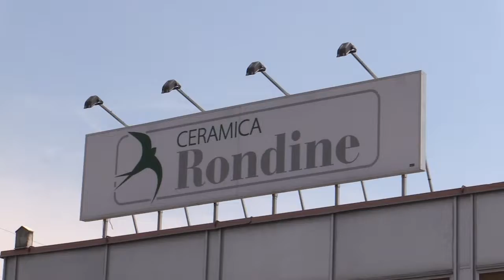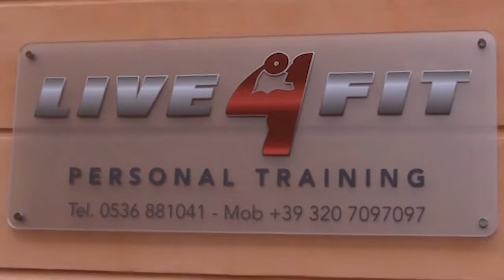Sassuolo Oggi Tg - 17 agosto 2018